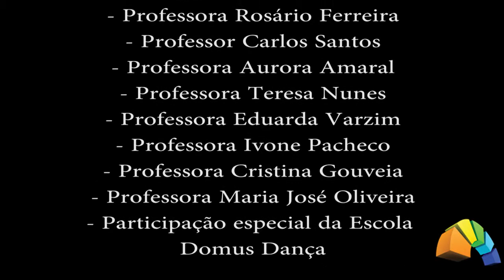Festa de Natal na Fontes, 2014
Agrupamento de Escolas de Fontes Pereira de Melo